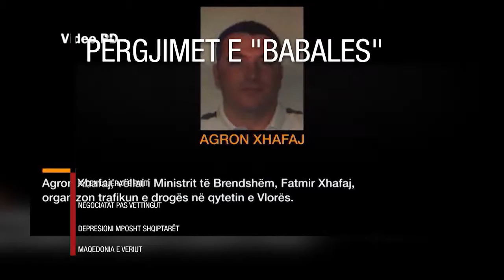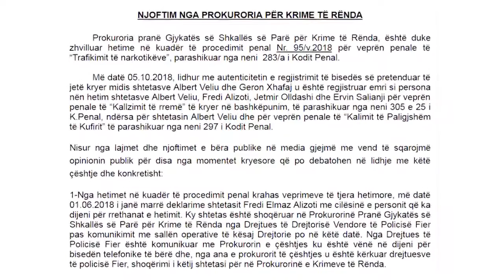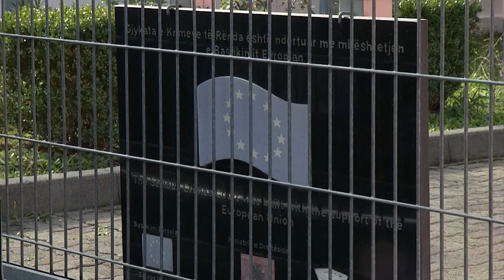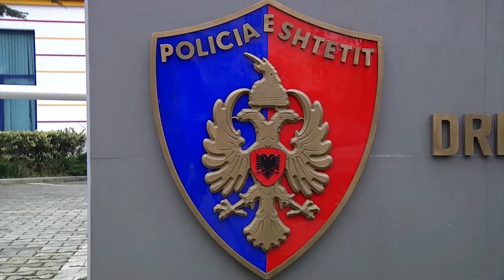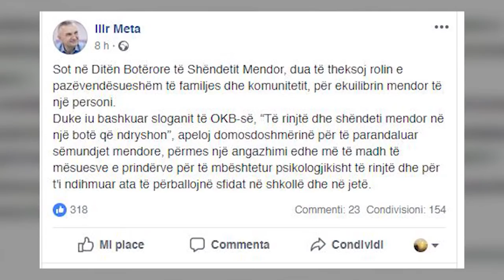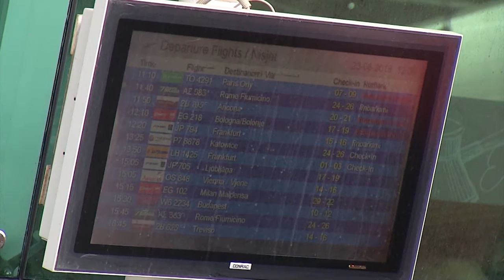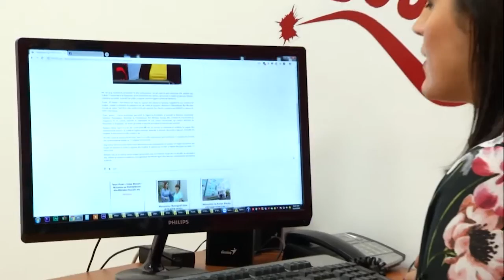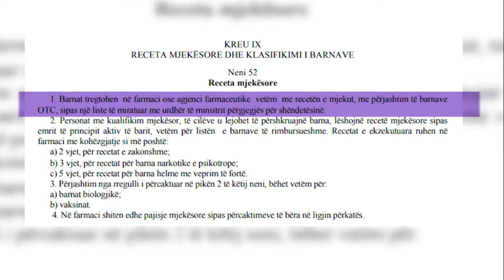Edicioni i lajmeve i orës 20:00, 10 tetor 2018 - Ora News